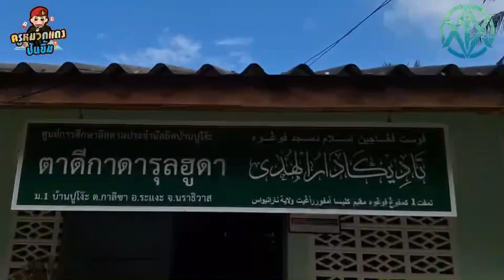ครูหมวกแดงปันยิ้ม จัดกิจกรรมวาดภาพระบายสี ให้แก่กลุ่มนักเรียน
ณ ศูนย์การศึกษาอิสลามประจำมัสยิดตาดีกาดารุลฮูดา บ.ปูโง๊ะ ม1๑ ต.กาลิซา อ.ระแงะ จ.นราฦธิวาส